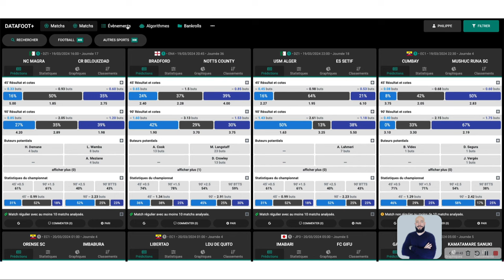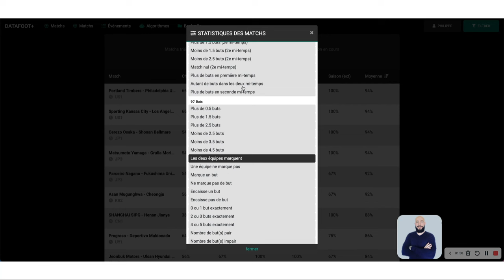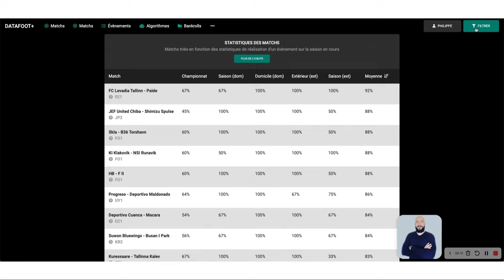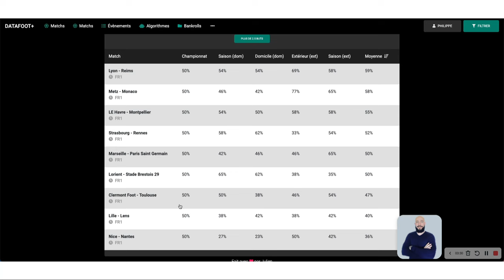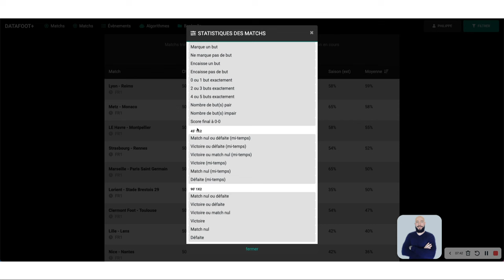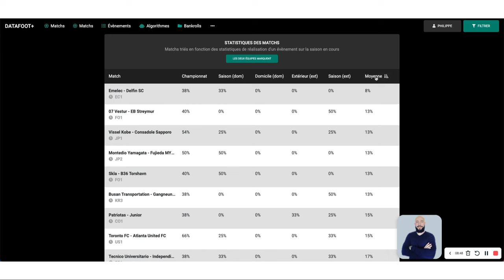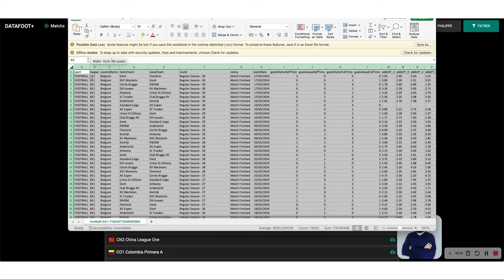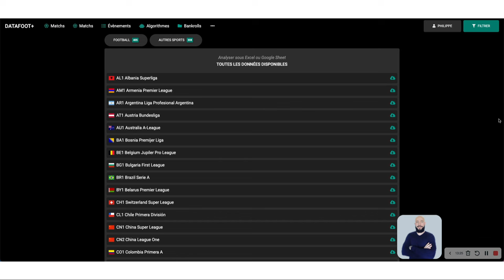Trouve les meilleurs matchs pour placer ton pari en quelques clics avec DATAFOOT - [paris sportifs]